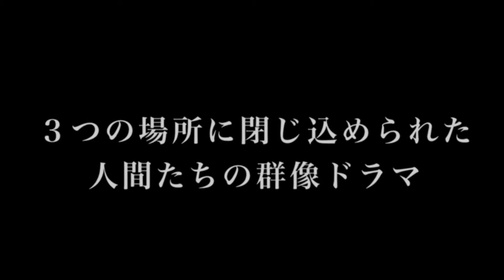『昨日、１７人、明日』予告編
『昨日、１７人、明日』

2014年５月２９日、３０日　上映会決定！
SOF映画「昨日、１７人、明日」
野方区民ホール　野方WIZ地下２階
西武新宿線　野方駅より徒歩３分
２日間通しチケット／1000円（その他の作品も上映されます）

５月２９日
19：20〜21：30
５月３０日
16：00〜18：10

あらすじ：
正体不明の有害な雨が降り始め、ニュース映像には
外で倒れて死んでいる人たち。
空気中にも毒素が蔓延し、国は国民に一切外に出ずに
徹底した戸締まりをするよう呼びかける。
全く外に出られなくなった状況下で、何日も雨は降り続け、
ある喫茶店、ある家、あるマンション一室の
３つの場所に閉じ込められた人間たちのドラマが展開する群像劇。
2014年公開！

出演：
安達直樹　岩科伶　石毛元貴　小椋由紀　河野誠治　小山陽介
桜庭ゆさ　佐竹泰知　嶋田晶子　菅原佳奈　南部満紀　本間美穂
茂呂円嘉　山村栄二　横尾愛衣莉　横山 康広（50音順）
＆ 大倉順憲（特別出演）

製作：株式会社SOF
脚本・監督：渡邊世紀